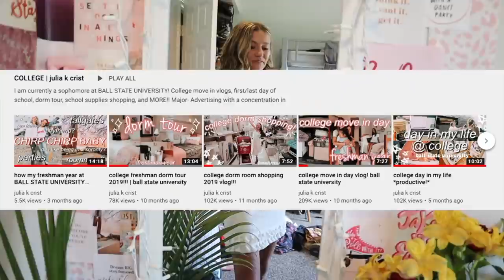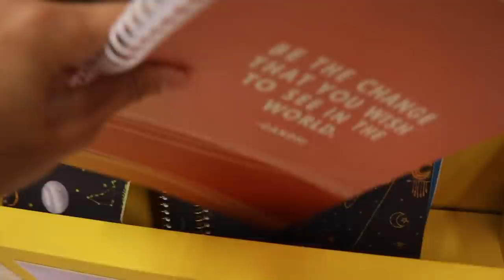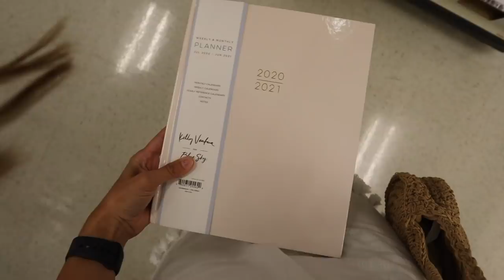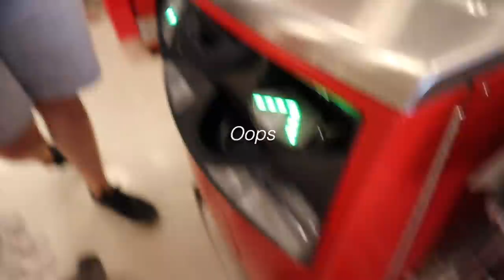SCHOOL SUPPLIES SHOPPING + HAUL 2020 | college student necessities!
come back to school shopping for school supplies with me! we head to target and grab ALLLL the essentials! they had the cutest things- you KNOW i had to get the most aesthetic notebooks!! come back to my channel on wednesday at 11am to hear about a back-to-school clothing giveaway!

⋒my etsy presets!
⋒MY NEW AMAZON STOREFRONT✰

Vlog Camera (Canon G7x)
My Tripod (Holds phone AND camera!)

have a good day and stay safe out there, ily!!

back to school 2020, back to school shopping, school supplies shopping, shopping for school supplies,